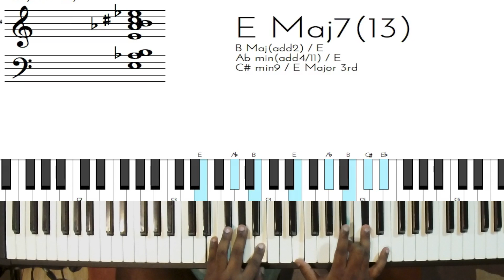Riff #335 - Nathaniel School of Music